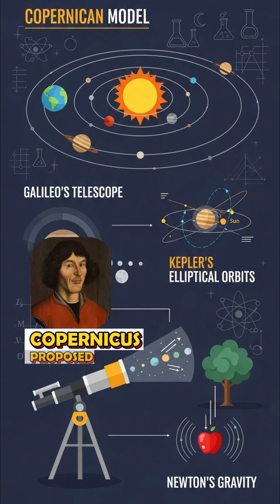the story of physics p2